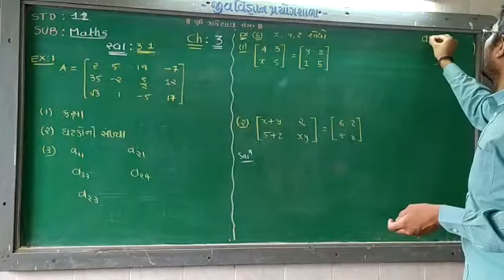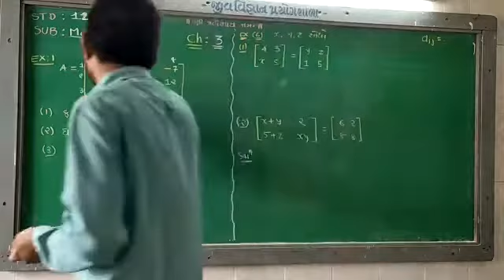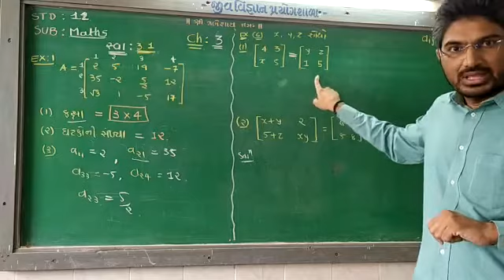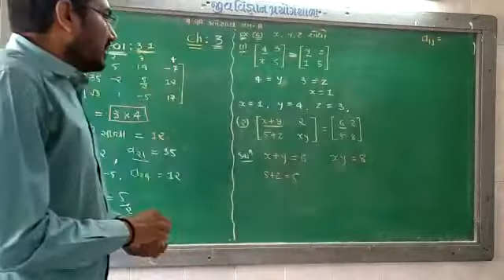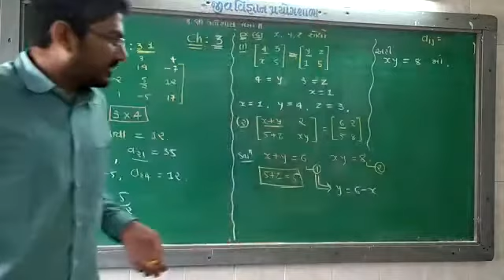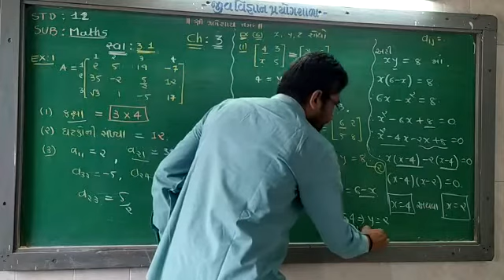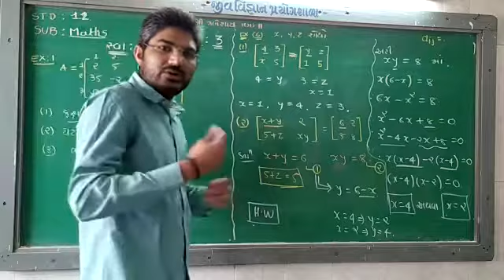Maths std12 ch-3 part-4 By: Anant sir